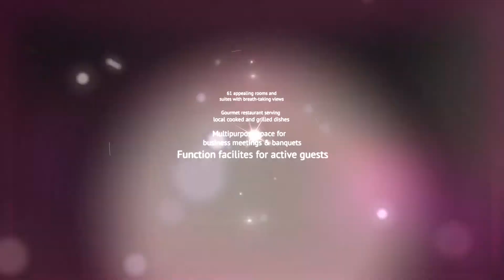The Royal Luxury Palace Hotel FullHD1080 2